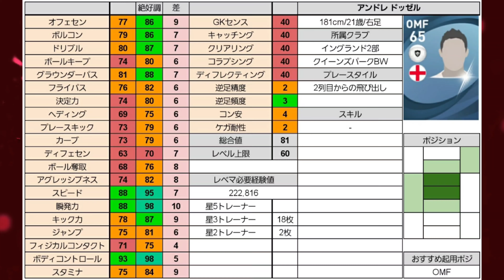『週間FPの裏で新搭載されている有能白玉、アンドレって奴』【ウイイレアプリ2021】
こんにちはおばめです！
今回は週間fpやIMイニエスタなどと同じタイミングで搭載された有能選手を見ていきましょう！

日　銀玉紹介
月　白玉紹介
火　銅玉紹介
水　銀玉紹介
木　金玉紹介
金　白玉紹介
土　銅玉紹介

有能金玉

有能銀玉

有能銅玉

有能白玉

2枚確定スカウト

リクエスト

ネタ系